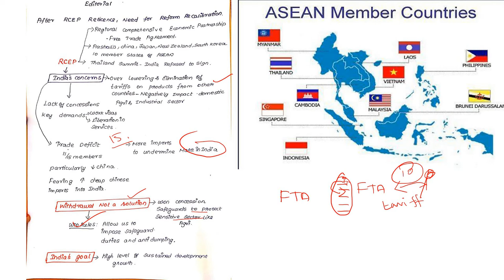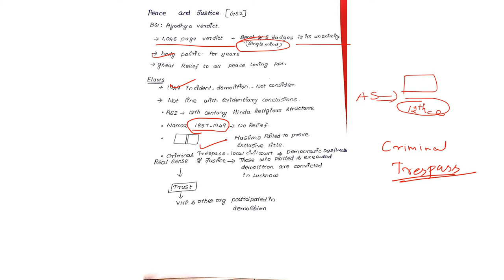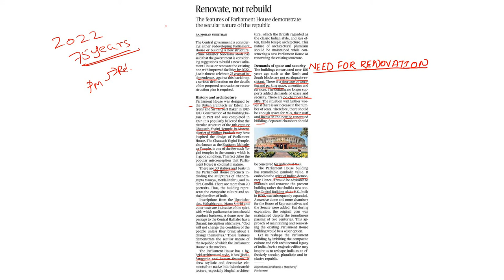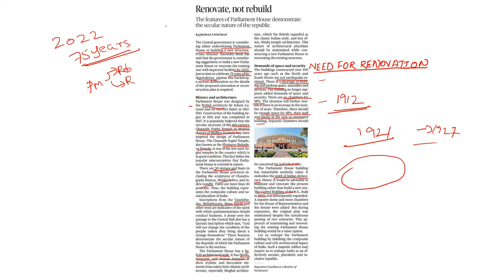THE HINDU NEWS ANALYSIS IN TAMIL ||For UPSC AND TNPSC GROUP-1 ||11 NOVEMBER 2019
Hello Friends,
          This video explains important articles in THE HINDU for UPSC exam in Tamil.
     BECOME AN IAS